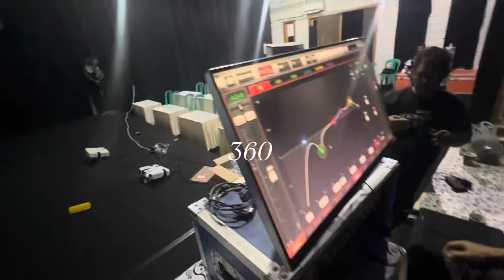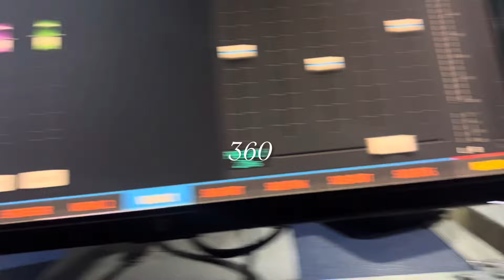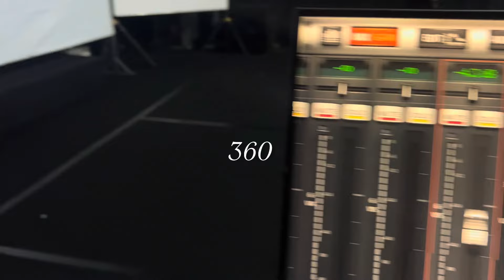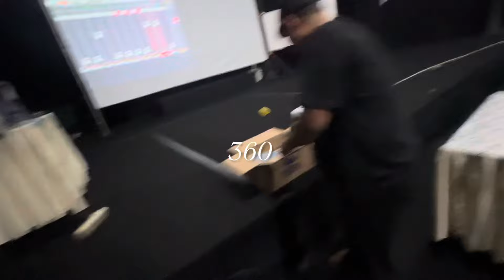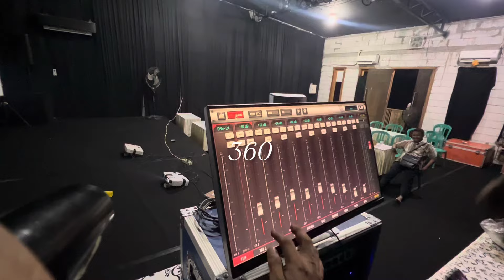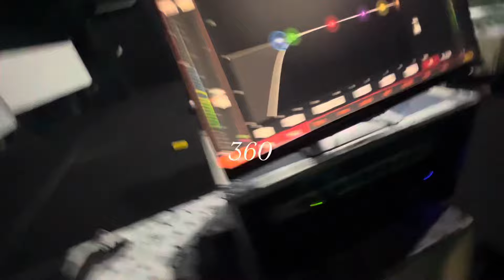PERSIAPAN BELAJAR DIGITAL MIXER PSSJ JATIM bose CSS LOS DOL CERAMAE